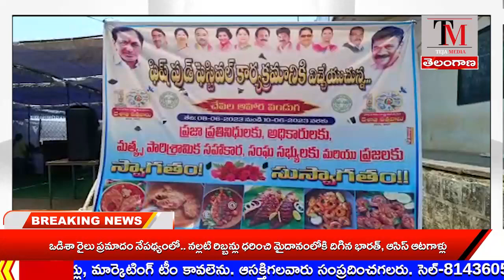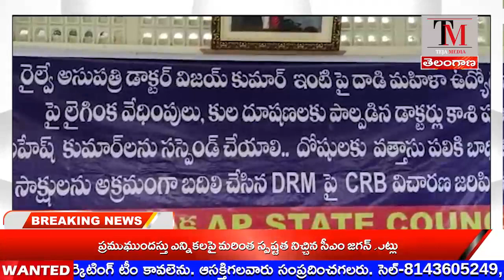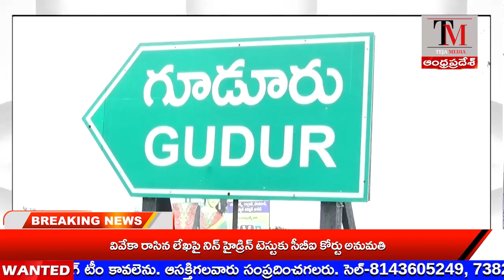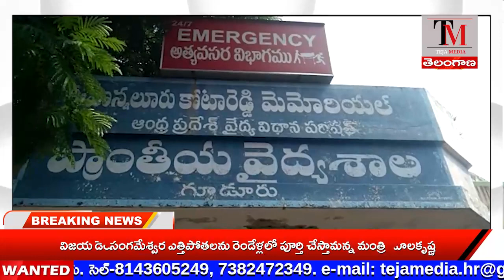TEJA MEDIA// NEWS BULLETIN 08-06-2023